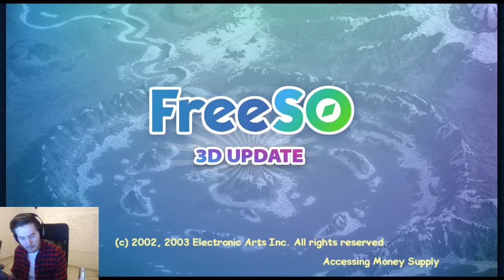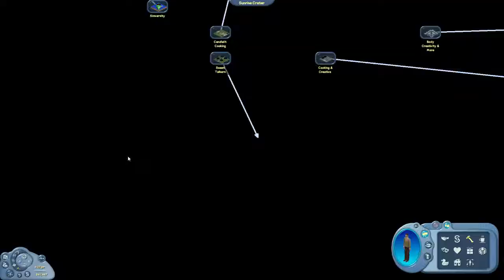CharlieWinsmore - Freeso, The Sims Online (Part 1)